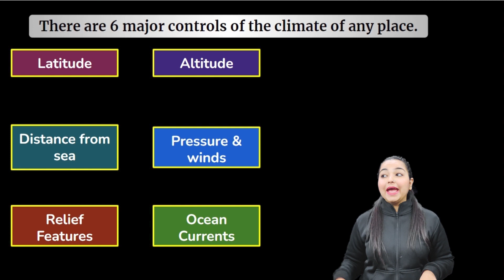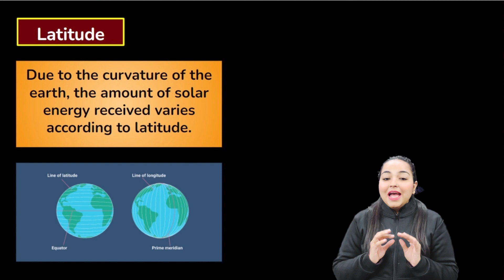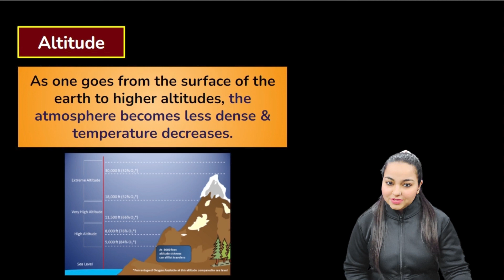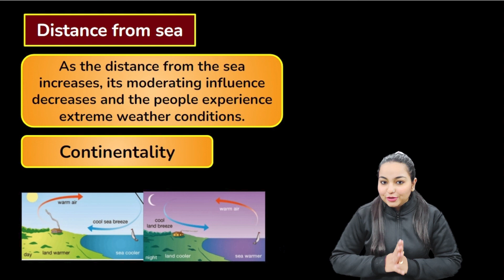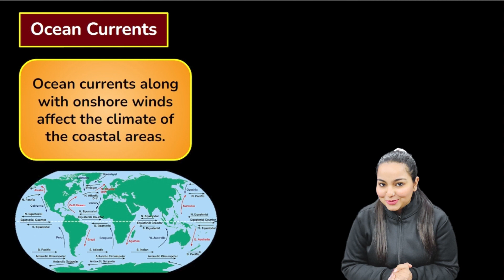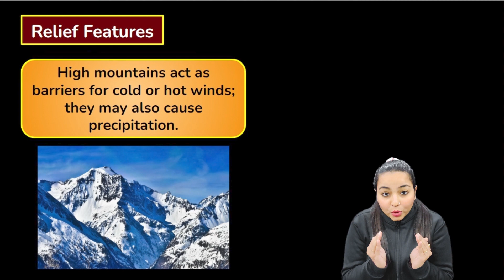Factors Affecting Climate (Fatafat Series)🧐 CBSE 9 Social Science | Deepakshi Ma'am | Toppr Study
The concepts are the key to ace the SST Exam! In this lecture, you will learn about the concept of "Factors Affecting Climate" from CBSE Class 9 Geography. Understanding the Factors Affecting Climate concept rather than mugging will help you learn and score more effectively in the Term 2 Board Exam. Concepts will support you to think logically and answer the questions. so we designed this "Fatafat Series" to simplify your preparation and improve confidence along with a few tricks. 😎 This is extremely beneficial for scoring 100% in Board 2022 Exam.

🚀 𝐉𝐨𝐢𝐧 Toppr Study 𝐓𝐄𝐋𝐄𝐆𝐑𝐀𝐌 𝐟𝐨𝐫 𝐦𝐨𝐫𝐞 𝐮𝐩𝐝𝐚𝐭𝐞𝐬 𝐚𝐧𝐝 𝐧𝐨𝐭𝐞𝐬 Don't Miss It!!

👉 Here’s a quick rundown of what you’re about to learn in this session:
🔹 Factors Affecting Climate - Fatafat Series
🔹 Class 9 Factors Affecting Climate in Hindi
🔹 Factors Affecting Climate CBSE 9
🔹 Board Exam 2022 Preparation
🔹 Term 2 - Board Exam 2022
🔹 Social Studies Concepts for Class 9
🔹 CBSE 9 Geography Chapter 4 - NCERT